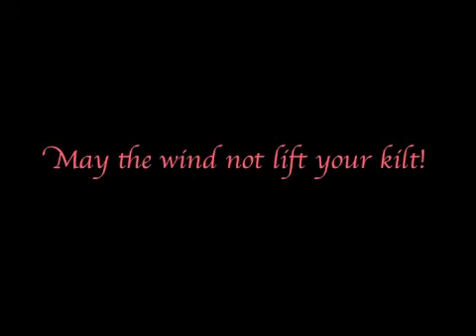Kilted Skiing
This is me skiing in my kilt on St. Patrick's Day, 2013.  This is my arrangement of "Danny Boy" and it is me singing.